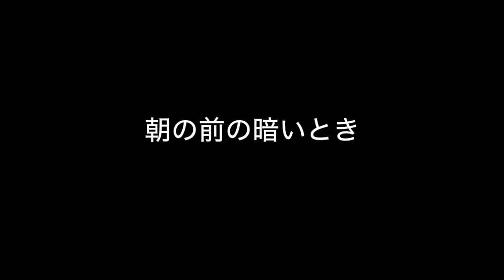【猫村いろは】 朝の前の暗いとき 【オリジナル】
夜明け前が一番暗い